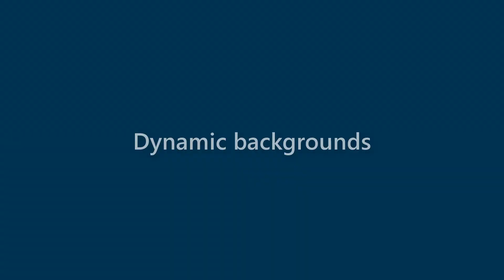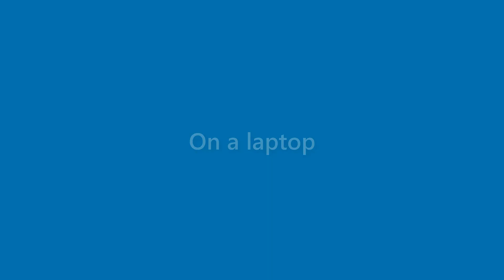Dianna Hebert - appearance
Name Look - Dianna Hebert - appearance. In this video we present "Dianna Hebert" name look and feel in various scenarios.
This video will cover:
How does "Dianna Hebert" look as a personal letterhead?
How does "Dianna Hebert" look on a business card?
How does "Dianna Hebert" look on a computer/laptop screen?
How does "Dianna Hebert" look with different background colors?
How does "Dianna Hebert" look with various fonts?